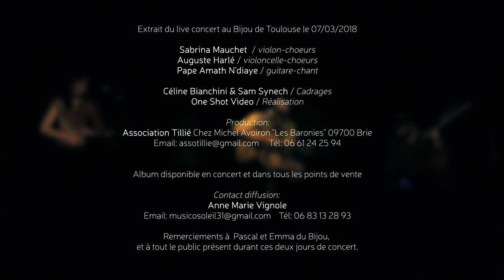Paamath Gaïnde N'diaye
Paamath live en trio au Bijou à Toulouse le 07/03/2018
"Gaïndé N'diaye"
Avec Sabrina Mauchet au violon et choeurs, auguste Harlé au violoncelle et chœurs, Pape Amath N''diaye au chant et à la guitare.